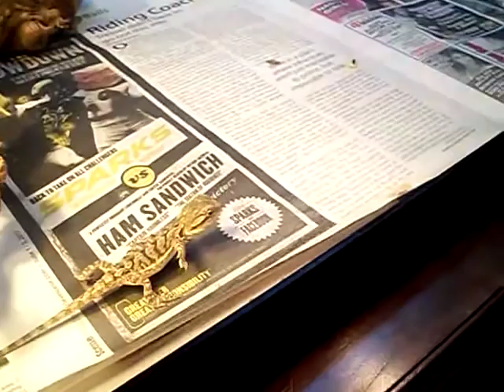bearded dragon hatchling eating a cricket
This is the baby's first time eating a live cricket, so cute :)